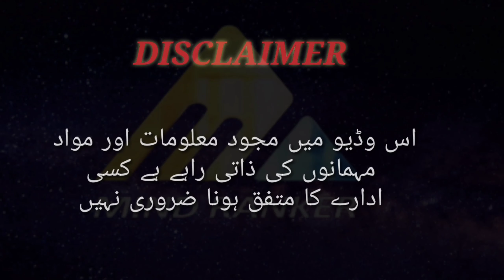Biwi Ke Izat Or Shohar k Huqooq | Mian Biwi Me Jhagry | Husband Wife Relationship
Asslam.U.Alikum Everyone 💞

Mian Biwi Ka Rishta Sub Rishto Sey Mazboot Bhe Hota Hey Or Kamzoor Bhe Aaj Hum Ney Essi Pak Rishty Ko Bayaan karny Ke Koshish Ke Hey Or Umeed Karty Hey K Is Video Ko Dekhny Or Sun.ny Wala Shakhs Is Video Me Kahe Jany Wali Bato Par Ammal Zaroor Kary Ga . Biwi Koi Ghoolam Ya Jooti Ke Noock Par Rakhny Wali Koi Chaiz Nahe Baljy Biwi Wo Hey Jo Apny Shohar K Liye Apny Maa Baap Ka Angan Chor Kar Ati hey Or Ap K Har Dukh Sukh Ko Apna Maan Kar Har Waqt Aap K Sath hoti Hey Or Ghar Ko Jannat Bnany Ka Bhe Khoob Qordaar Ada Karti Hey,

Why is indifference attractive  indifference in relationships who is very indifferent to his wife indifference makes the difference with women reason of sexless marriage How to deal with an exploitive spouse #6 sings of an emotionally abusive What Not to do after a fight with spouse Pati patni me jhagra ho kya Karna chaiye Shahar or biwi Ka jhagda Husband and wife fight Husband And wife fight and love important mian biwi Ka jhagda jab mian biwi me Bat na banti ho to kya karna chaiye Jab shohar or biwi me jhagdy honey lag jaye Tu kya karna chaiye shohar ke biwi sey narazgi biwi ke shohar sey narazgi,

_ _ _ _ _ _ _ _ _ _ _ _ _ _ _ _ _ _ _ _ _ _ _ _ _ _ _ _ _ _ _ _ _ _ FAIR-USE COPYRIGHT DISCLAIMER * Copyright Disclaimer Under Section 107 of the Copyright Act 1976, allowance is made for "fair use" for purposes such as criticism, commenting, news reporting, teaching, scholarship, and research.